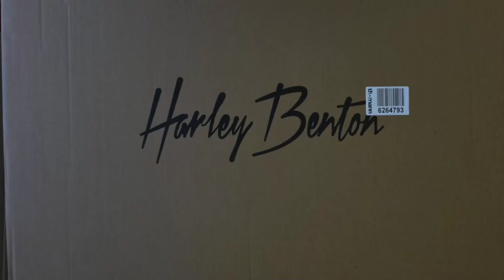DIYKitChallenge22 Zombie Guitar!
I decided to have a lot of fun with my first kit guitar.

I decided to challenge myself by making a zombie guitar.
The design was drawn straight onto the guitar with Sharpies.
Letting the design harmonise with the contours of the body.
I made sure to hardware was brought into the design.

Then I carved and machined out the zombie, and finished off with oil paints.

If there is enough LIKES! for this video I will post a longer video showing more of the process.